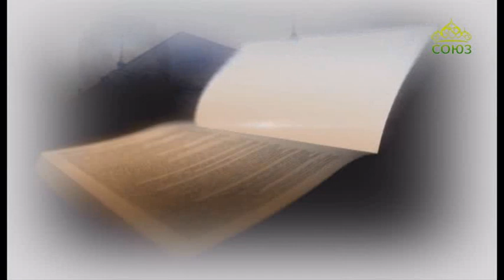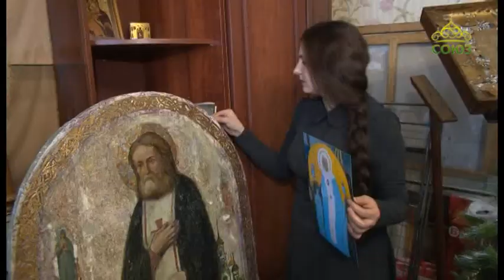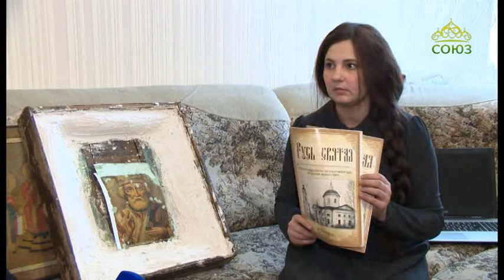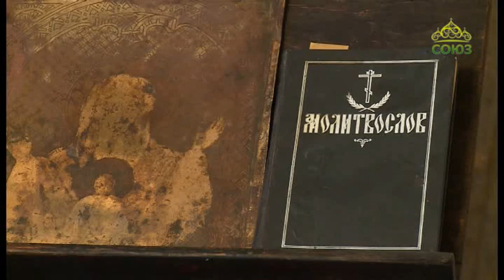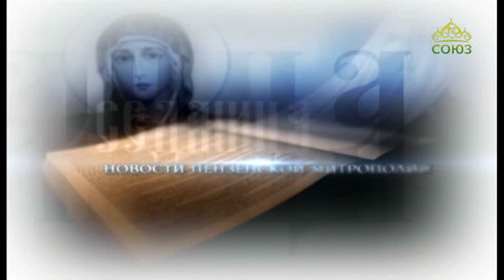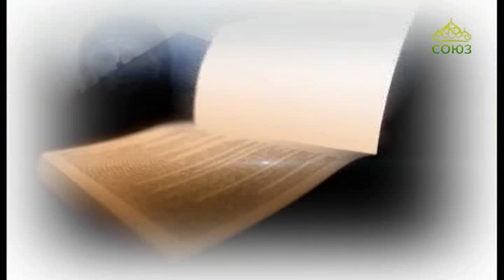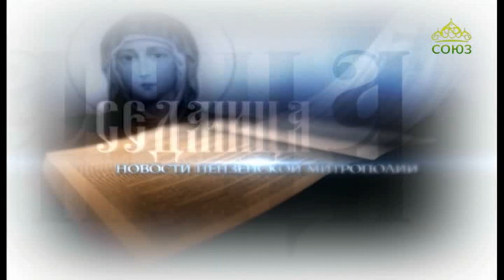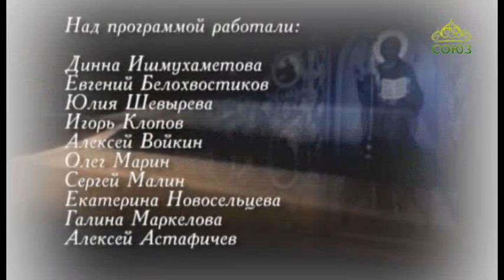Вопросы веры (Пенза). От 28 марта